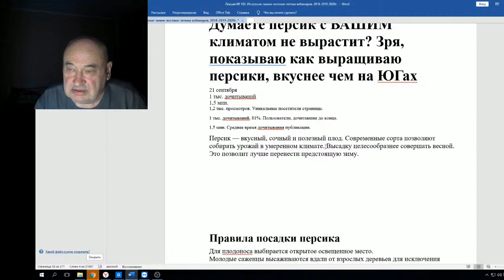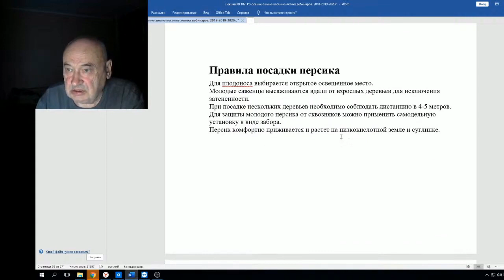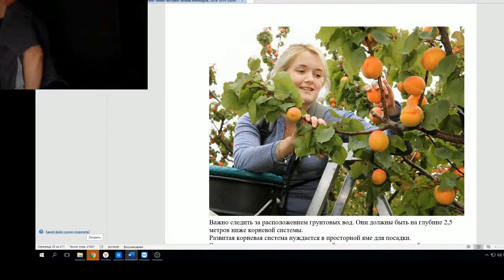В Железов О выращивании персика 1